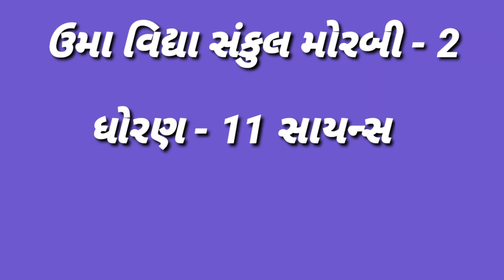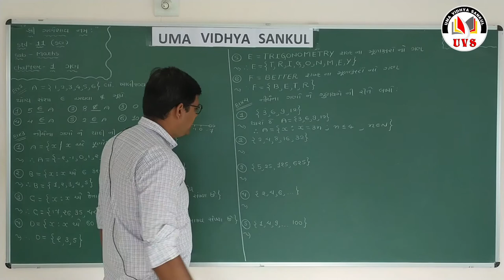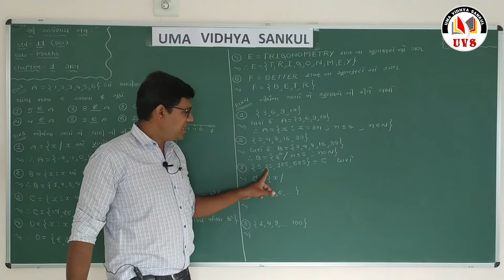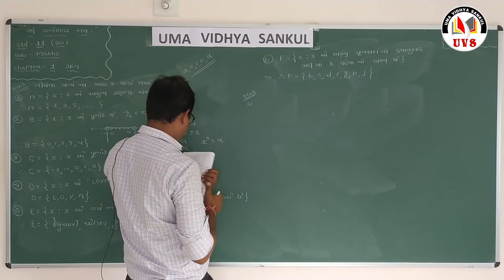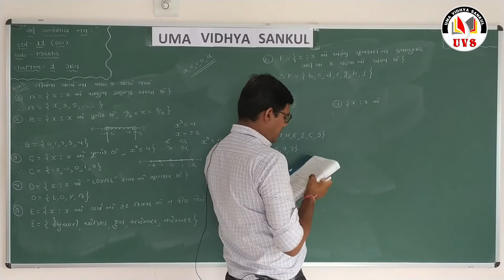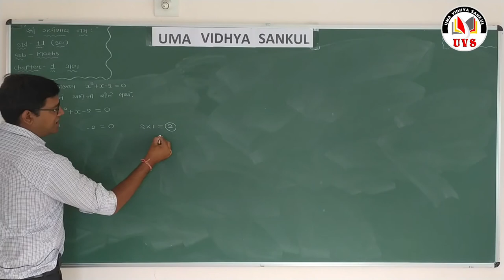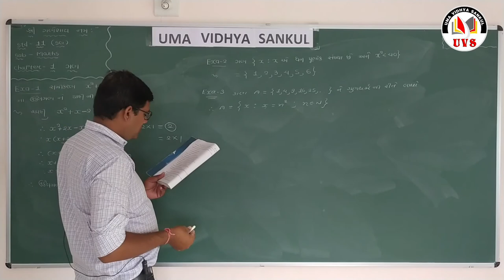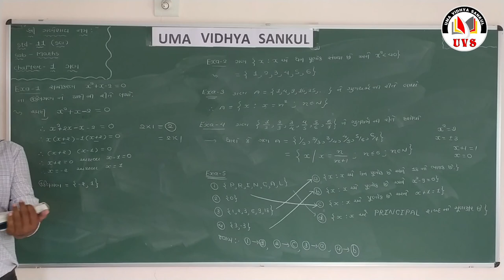Part - 2 | Maths | Std - 11 Science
Uma Science School Morbi - 2